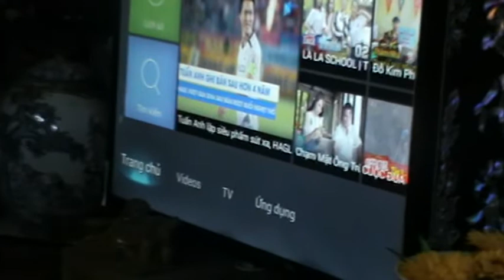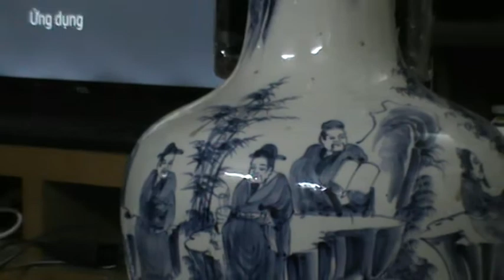Không khí TC - SN Bà Ngoại TaijGia 17/07 2020